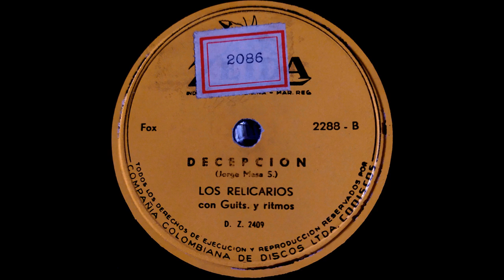DECEPCION - LOS RELICARIOS - Corrido - (Jorge Mesa S)